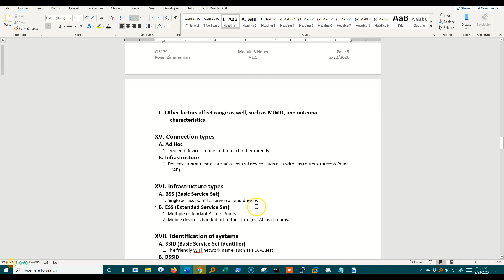7-14 Connection types